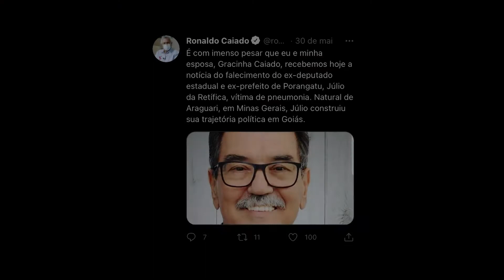Reportagem - Morre o ex-deputado Júlio da Retífica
O ex-deputado faleceu por complicações de uma pneumonia.
Natural de Araguari (MG), Júlio da Retífica se estabeleceu em
Porangatu nos anos 1980, cidade que carinhosamente o
apelidou de “Leão do Norte”. Lá ele iniciou sua trajetória política
em 1996 ao eleger-se prefeito. Em 2006, ele conquista uma
cadeira na Assembleia Legislativa, de onde saiu em 2018.

Aos 66 anos, o ex-deputado Júlio da Retífica
faleceu no último domingo, dia 30 de maio. Ele estava
internado havia quase dois meses em um hospital de
Brasília para tratar uma pneumonia. Ele deixa a
esposa e quatro filhos. Sua morte mobilizou muitos
habitantes de Porangatu, na região norte, cidade
onde vivia com a esposa e que era seu grande reduto
eleitoral.

Os parlamentares da ALEGO se despediram do colega e amigo.